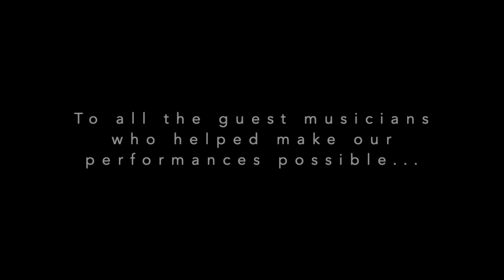The Folk Folks: Folk Music Throughout the Years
The grand premiere of "Folk Music Throughout the Years" by the Folk Folks!

Our program:
Wayfaring Stranger. Ethan Kauffman, Gage Brown (arr. Ethan Kauffman)
Unclouded Day. Makenzie Sword, Mia Sparks, Annie Kuzma, Jordan Karafin, Crew Shafer, Jordan Lewis, Kaleb Chase, Nathan Sheehan (by Josiah K. Alwood, arr. Shawn Kirchner)
Landslide. Kaleb Chase (by Fleetwood Mac)
Lovers' Waltz. Lillia Monroe, Sophia Monroe (by Jay Ungar & Molly Mason)

Extended program notes:
Wayfaring Stranger - 0:13
"Wayfaring Stranger" is a traditional American spiritual, that was originally published in 1858 in Joseph Bever's Christian Songster (a collection of American hymns, spirituals, and other folk songs). This piece has been adapted with many different lyrics and versions of the song. Notable performances include covers by Burl Ives, Johnny Cash, and an appearance in the 2019 film "1917." Its lyrics are often associated with struggle, and it became known as the Libby Prison Hymn due to its singing in a Confederate prison during the Civil War.

Unclouded Day - 1:54
"Unclouded Day" is a piece of choral gospel music written in 1885. Alwood wrote about the piece, 'It was a balmy night in August 1879, when returning from a debate in Spring Hill, Ohio, to my home in Morenci, Michigan, about 1:00 a.m. I saw a beautiful rainbow… against a dense black nimbus cloud. The sky was all perfectly clear except this dark cloud… The phenomenon was entirely new to me and my nerves [were] refreshed by the balmy air and the lovely sight. To awake and look abroad and remember the night was to be filled with sweet melody. A while at the organ brought forth a piece of music now known as "The Unclouded Day." A Day and a half was bestowed on the four stanzas.'

Landslide - 4:14
"Landslide" is a song by the band Fleetwood Mac. Although they were a British band, they found popularity in America. They frequently topped the charts in the United states with numerous Top 10 singles and multiple Number 1 albums. This popularity was, in part due to their remodeled sound after picking up American folk-rock artists Lindsey Buckingham and Stevie Nicks. Their song, "Landslide," which came out in 1975, is about a turning point in singer Stevie Nicks' life. She wrote this song while, "looking out at the Rocky Mountains, pondering the avalanche of everything that had come crashing down on us... at that moment, my life truly felt like a landslide in many ways." This song would go on to become one of their number one tracks, and it has been performed on every Fleetwood Mac tour Nicks was a part of except for one.

Lover's Waltz - 7:40
"Lover’s Waltz" by Jay Ungar and Molly Mason is a slow fiddle duet that enchants listeners with its slow and moving melody, helped by the beautiful voice of the fiddles. This song is part of an album by the same name, and it is one of Ungar and Mason’s most popular works. Although it may not have an explicit story it is trying to tell through its notes, this waltz is sure to paint the picture of love in the listener’s head.

The Folk Folks appreciate you taking the time to enjoy our performance, and hope you have a great day!